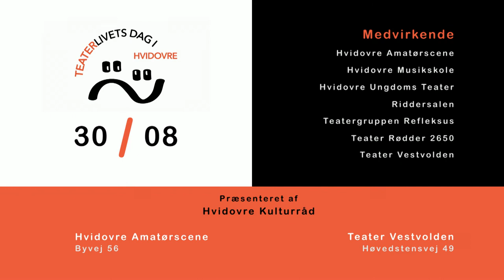Teaterlivets dag i Hvidovre trailer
Trailer for the event Teaterlivets dag i Hvidovre, a cultural event presented by Hvidovre Kulturråd and taking place on the 30/08, 2014.